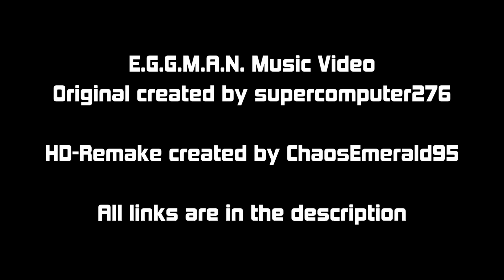E.G.G.M.A.N. Music Video (HD-Remake)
[ HD-Remake ]

Dieses Video ist ein HD-Remake eines älteren Musikvideos. Alle Links zum Original sowie zum Ersteller des Originals befinden sich im Punkt "HD-Remake". Mit Videos dieser Reihe werden keine Einnahmen verdient.